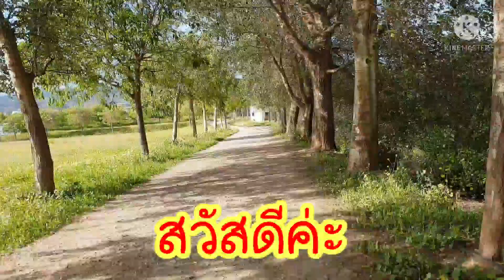เดินป่าวันแรกแบบเบาๆที่Torrox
การเดินป่าเดินเขาต้องค่อยเป็นค่อยไป วันแรกต้องเบาๆสบายๆหลังจากนั่งรถทั้งวันสองวันติดๆกัน ต้องยืดแข้งยืดขาก่อนด้วยการเดินพื้นธรรมดาค่ะ
   มาดูกันว่าวันเบาๆเราเดินกันถึงไหน มาค่ะมาเดินด้วยกัน
   ฝากกดติดตามกดไลค์กดแชร์และทิ้งคอมเม้นไว้ เพื่อเป็นกำลังใจและสะดวกในการเยี่ยมเยือนนะคะ💝💕💝